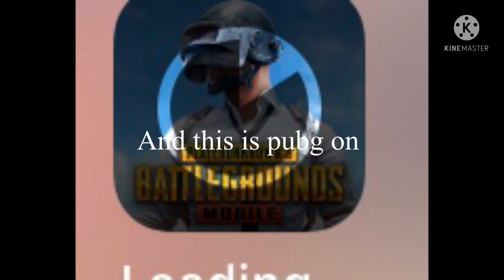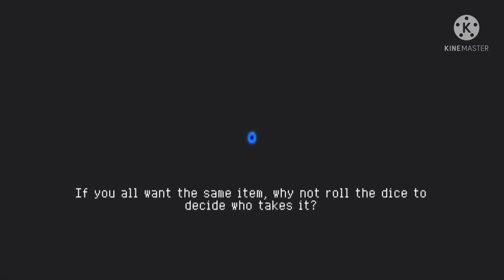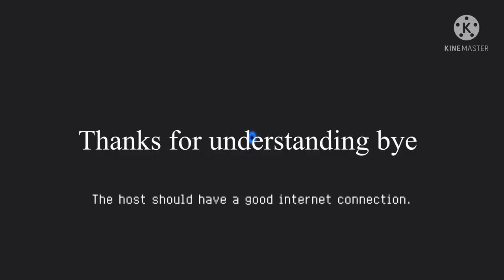Why I am not making a video